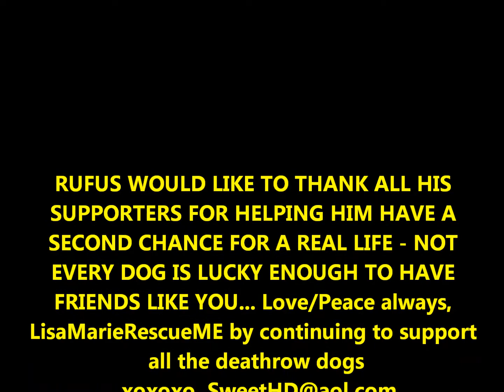Rottie-Mix Rufus is Free- He will need an Adopter once Rested, Recovered, & Fine Tuned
Rufus is a short cute love bug who is now free from danger and he will be available for adoption to a loving home who commits to keeping him forever.